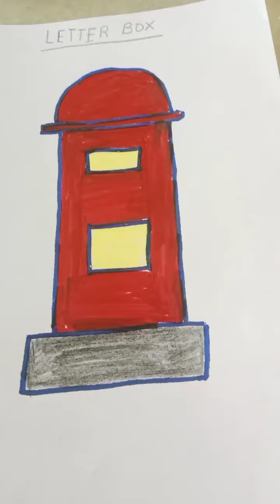how to make letter box